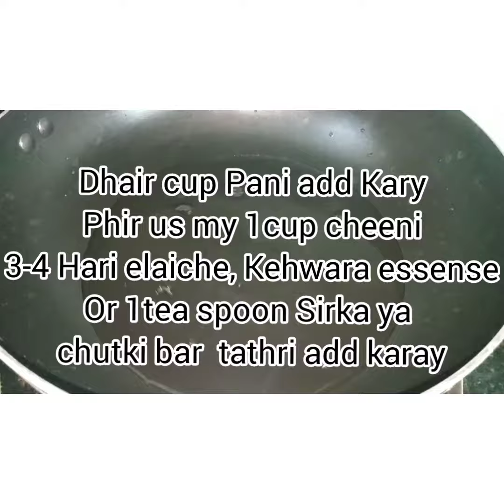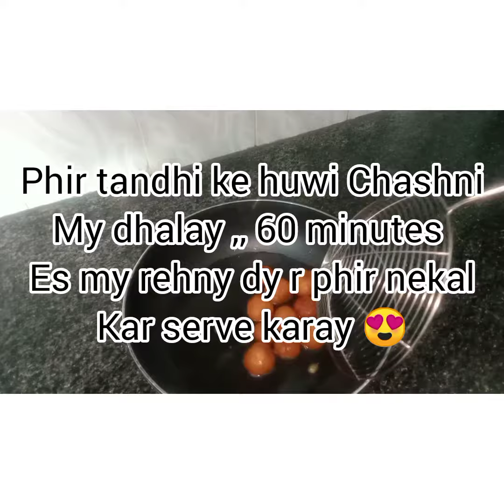Easy Gulab Jaman😋😍 @Real Food Secrets